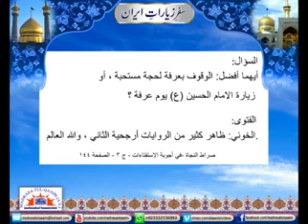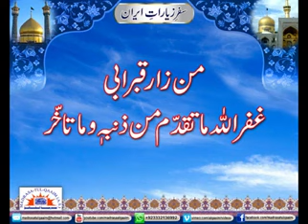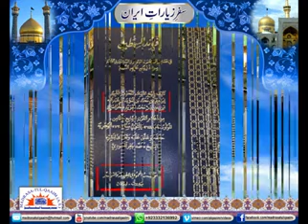10th Rajab - Birth Anniversary Of Imam Taqi(as). A Message For The Zawar Of Imam Ali Raza(as).